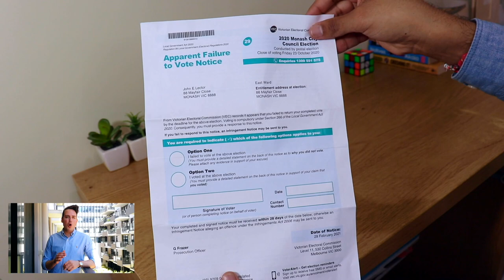How to respond to an Apparent Failure to Vote notice (Italian)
VEC staff member Marcel explains in Italian how to respond to an Apparent Failure to Vote notice. It's important to respond to us if you receive this notice.